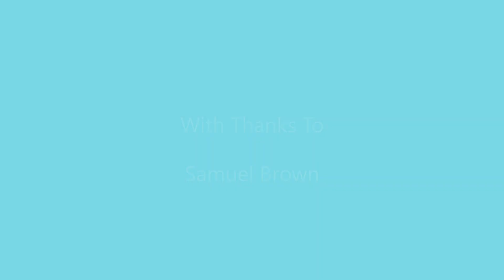Thought For The Day 04.08.23